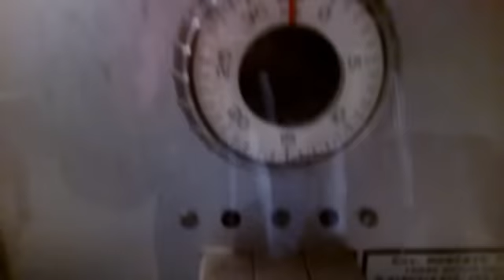Campane Castelnuovo Scrivia (Al). Torre civica. Panoramica della centralina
Centralina 1987. Sistema di Suonata melodie completamente manuale con timer per un tempo di max 30 minuti.
Le melodie sono:
(1) FESTA: per la festa del paese oppure in altre occasioni particolari
(2) CONSIGLIO: sono i rintocchi di convocazione del Consiglio Comunale
(3) FUNEBRE: rintocchi in caso di lutto particolare.
La centralina è inoltre dotata di tasti per il cambio dell'ora automatico e per la regolazione dei quadranti deglio orologi esterni